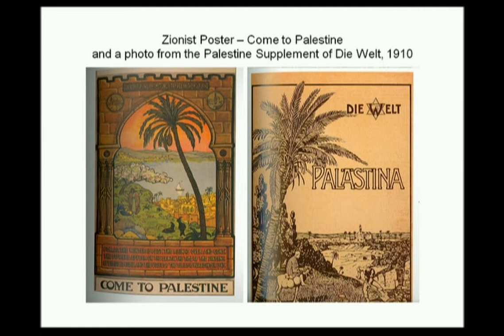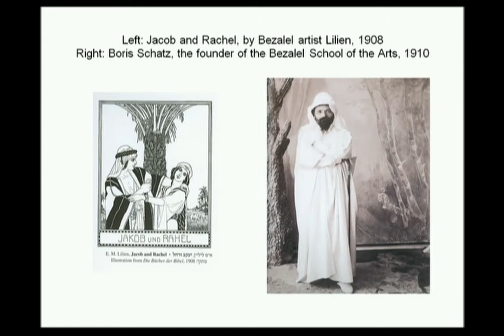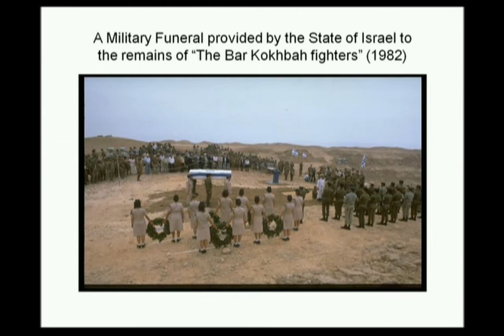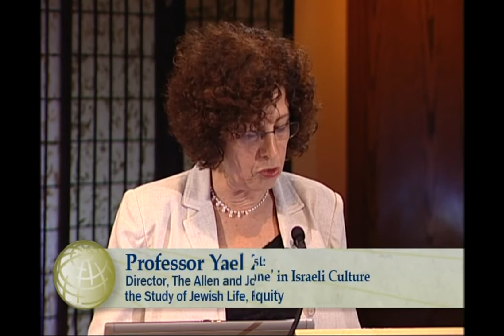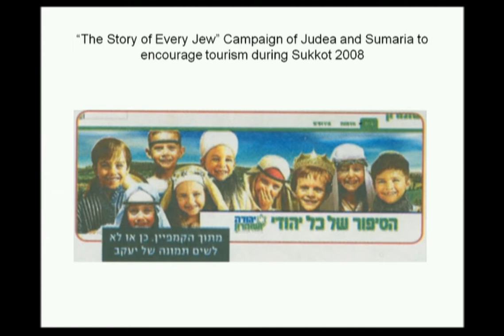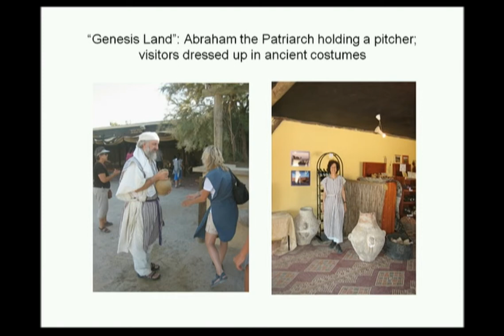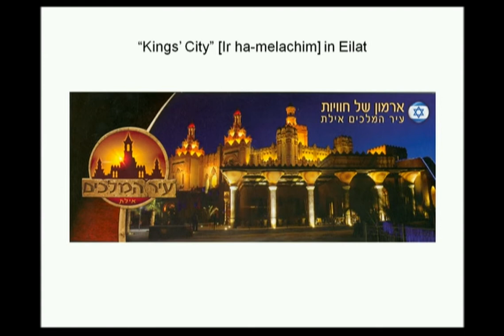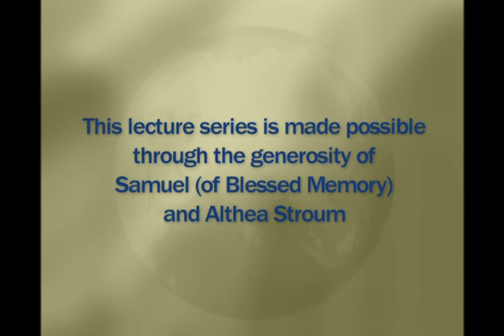Stroum Lectures 2009: Bridges to Antiquity- Yael Zerubavel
Professor Yael Zerubavel of Rutgers University delivers the first lecture in the three-part 2009 Stroum Lecture series, "Remembering the Bygone in Israeli Culture." The Stroum Lectures are an annual set of lectures hosted by the Stroum Center for Jewish Studies at the University of Washington.